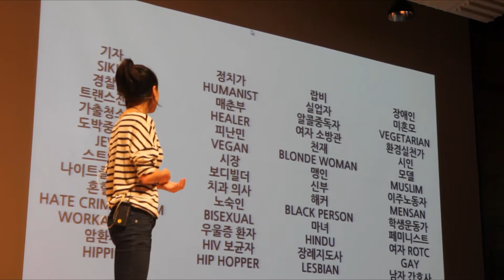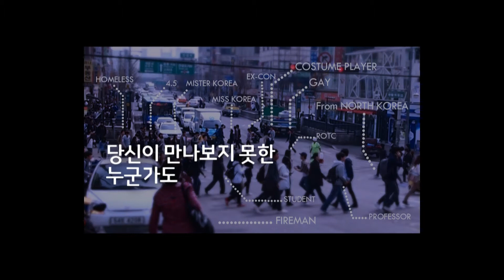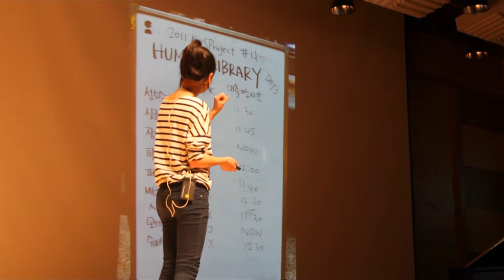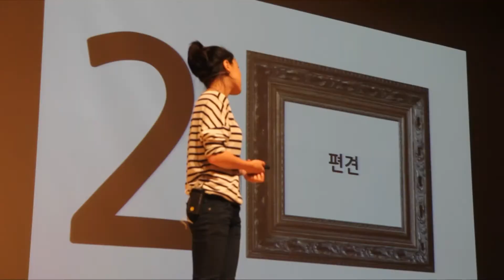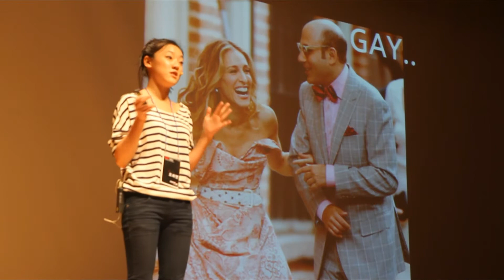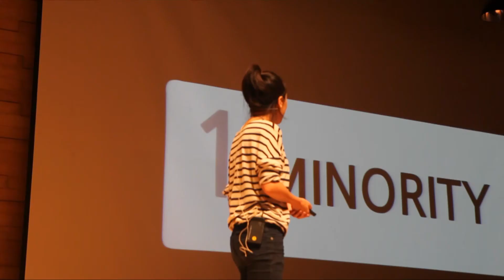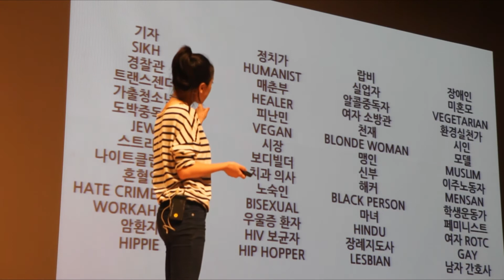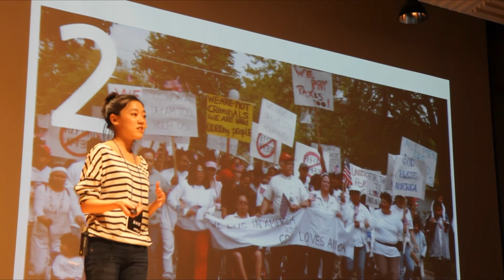TEDxSNU - Oh, Ha-yeon - Human Library : Books "Who" We Can Talk To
소통과 상호이해야말로 Entertainment의 근본요소 아닐까요? 인간책을 빌려주는 Human Library. 오하연 연사가 한국에서 행사를 개최한 경험을 소개함과 동시에 사람간의 차이와 상호이해에 대해 이야기합니다.